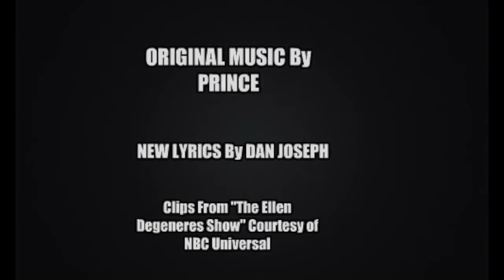THE PANT SUIT SONG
LIAR LIAR PANT SUIT ON FIRE HILLARY